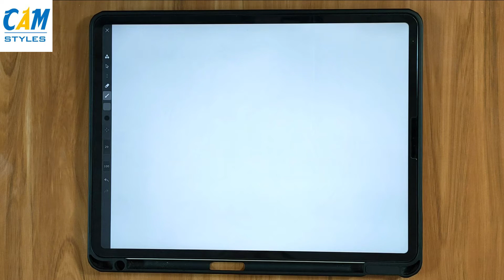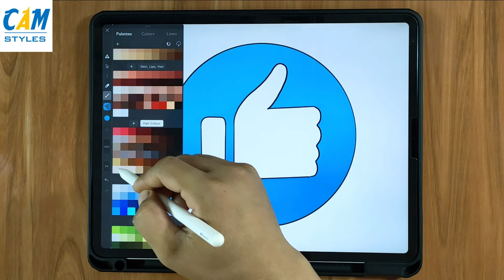How to Draw Thumbs Up Emoji | Digital Drawing iArtbook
Hi there! We upload new art videos weekly. Thanks for stoping by. If you'd like to know more about us:

This is How to Draw Thumbs Up Emoji | Digital Drawing iArtbook
Drawing tools
. Ipad pro 11
. Apple Pencil
. App iartbook